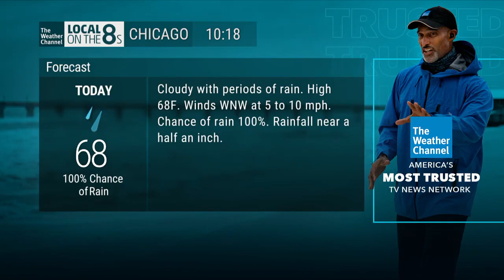LOt8's Chicago 9/11/2023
LOt8's from Chicago. 10:18am
HD ch.270 & 1102
Xfinity
9/11